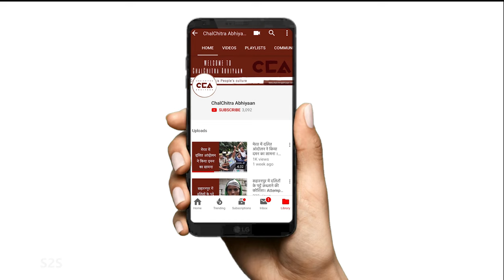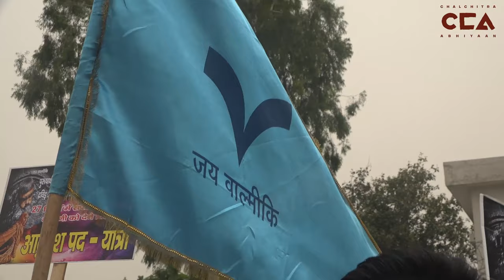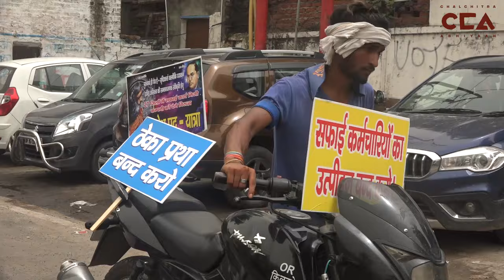ठेका प्रथा के ख़िलाफ़ दलितों का महा आंदोलन | Massive Movement by Dalits against Contractualisation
उत्तर प्रदेश के 27 जिलों में सफ़ाई कर्मियों के र्काय के निजीकरण के खिलाफ़ 12 जुलाई, 2019 को मेरठ में विशाल विरोध प्रदर्शन हुआ | विरोध प्रदर्शन में कई दलित संगठनों ने हिस्सा लिया |
On July 12, 2019 several Dalit organisations organised a big protest demonstration in Meerut against the privatisation and contractualisation of public janitor services.